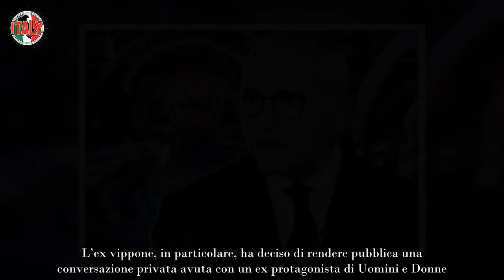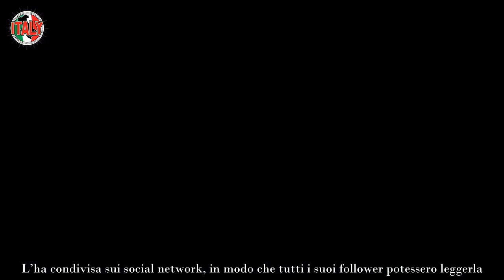Chat private e insulti finisce malissimo per gli ex vipponi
Ci sono due ex concorrenti del Grande Fratello Vip che, nell’ultimo periodo, stanno facendo discutere gli utenti del web. Le loro scelte non sono affatto passate inosservate. Al contrario, sono sulla bocca di tutti. Questo dipende molto anche dalla loro tendenza di condividere tutto sui social network. L’ex vippone, in particolare, ha deciso di rendere pubblica una conversazione privata avuta con un ex protagonista di Uomini e Donne.